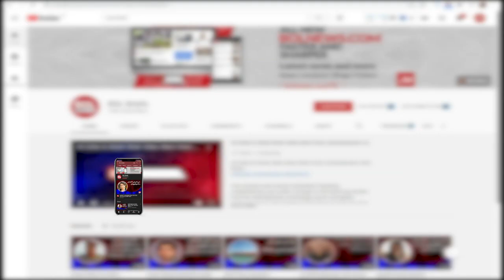Legal notice was issued to Aishwarya Rai | BOL Briefs